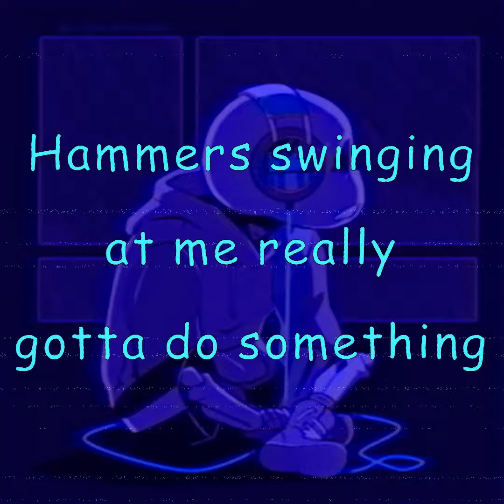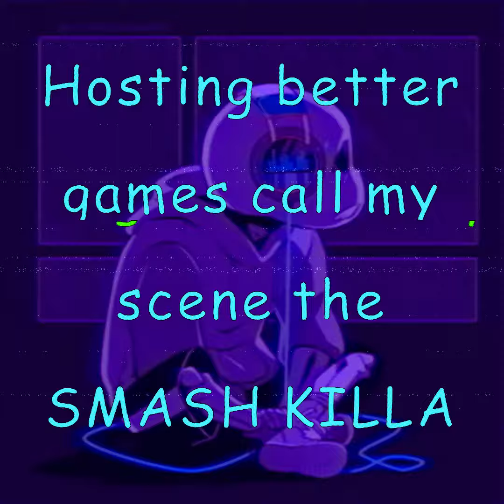Smash Parasite (HUMAN DECENCY) - Cyan Can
Cyan Sans dunks on you & hosts Rivals 2

Rivals Revolution in Tooele, Utah

OFFICIAL discord for the Tooele platform fighting community

May release other versions soon this one's a banger